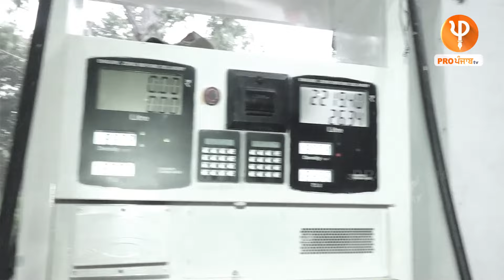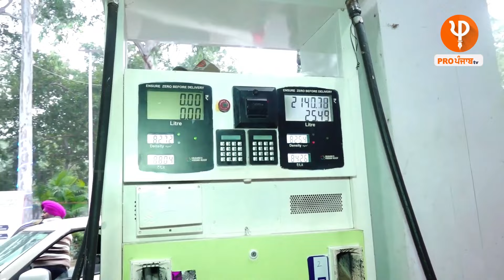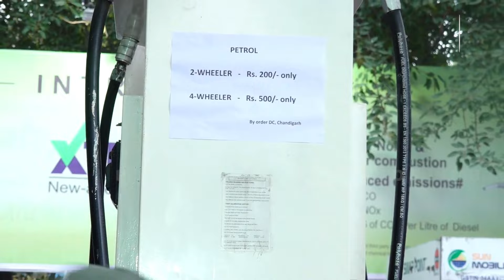ਪੈਟਰੋਲ ਪੰਪ ਤੋਂ ਤੇਲ ਪਵਾਉਣ ਆ ਰਹੇ ਲੋਕ ਦਿਖੇ ਖੁਸ਼, ਕਹਿੰਦੇ ਅੱਜ ਤਾਂ ਟੈਂਕੀ ਭਰਾ ਕੇ ਤੇਲ ਪਵਾਇਆ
ਪੰਪ ਮਾਲਕ ਨੇ ਦੱਸਿਆ ਇੱਕਦਮ ਕਿਉਂ ਡਰ ਗਏ ਸੀ ਲੋਕ